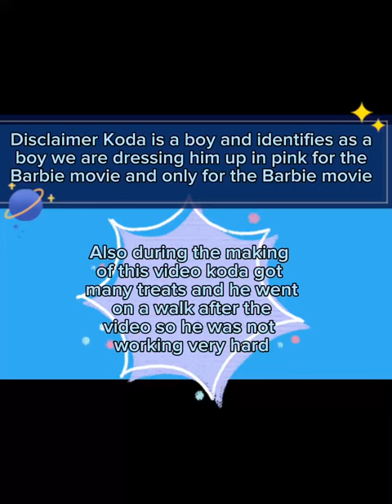Koda dresses up for the barbie movie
KODA IS A BOY AND IDENTIFIES AS A BOY WE MADE THIS VIDEO BECAUSE OF THE BARBIE MOVIE AND ONLY BECAUSE OF THE BARBIE MOVIE